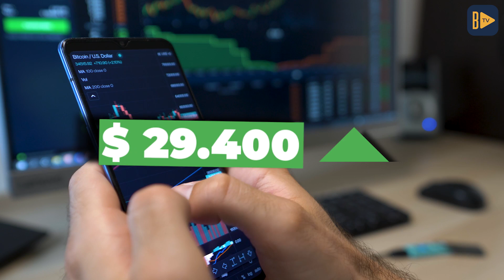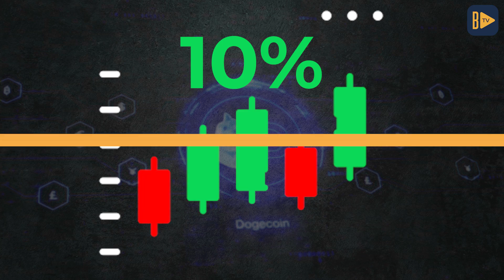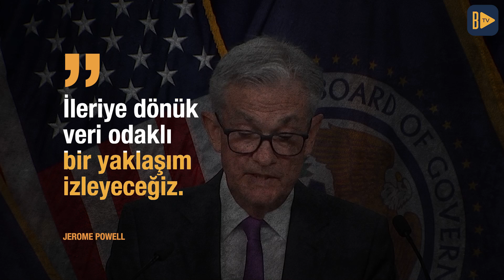FED'in Faiz Kararı Bitcoin'i Nasıl Etkiledi? | Kripto Bülten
Haftanın öne çıkan gelişmelerini aktardığımız Kripto Bülten'de; FED'in faiz 25 baz puanlık faiz kararı ile 22 yılın en yüksek seviyesine çıkmasını, Elon Musk'ın Twitter - X isim değişikliğini, Dijital ruble tasarısı gibi konuları anlattık!